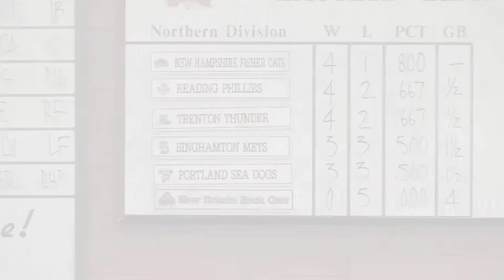The New Britain Rock Cats Journey to the Majors